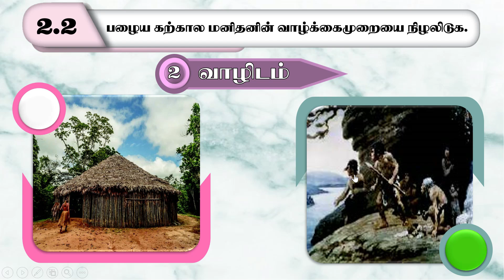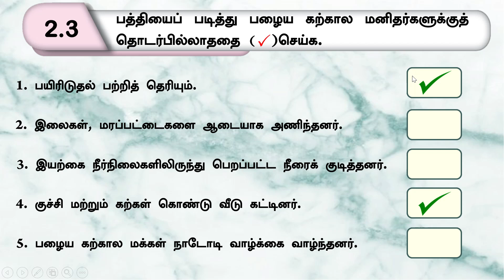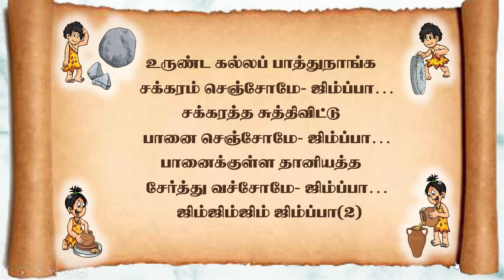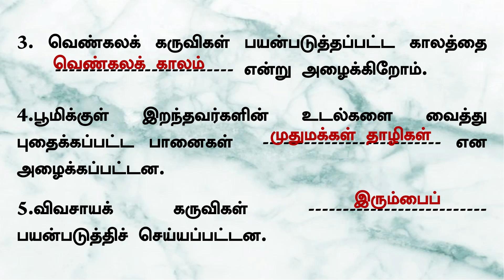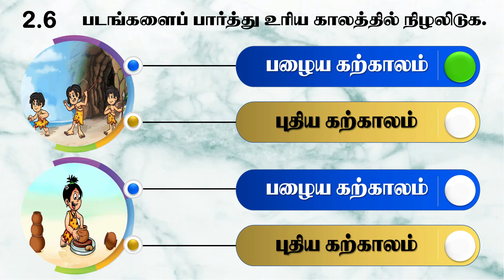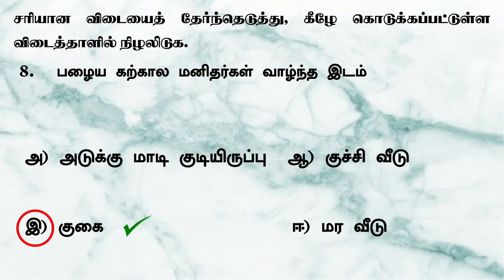வரலாற்றை நோக்கி_STD 5_ENNUM EZHUTHUM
NELSON PONRAJ S
TNDTA PRIMARY SCHOOL
PANDARAMPATTI
THOOTHUKUDI - 2
THOOTHUKUDI RURAL